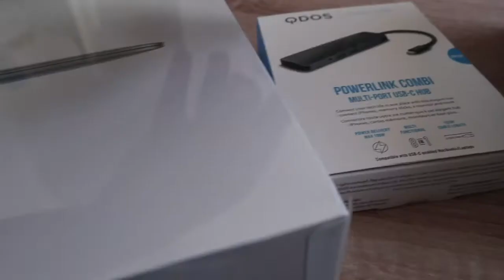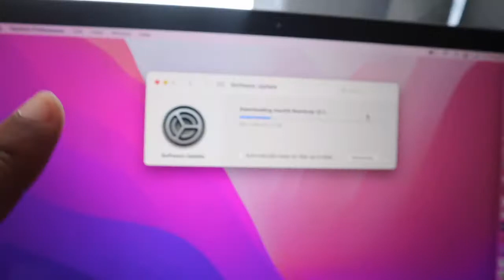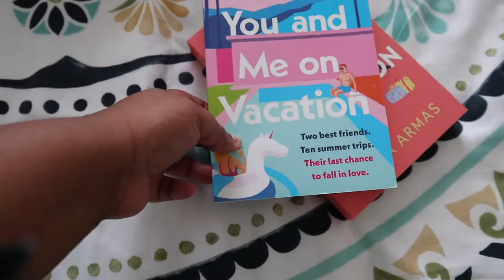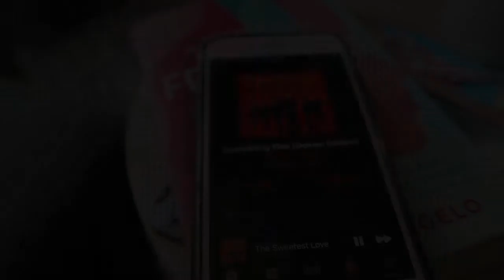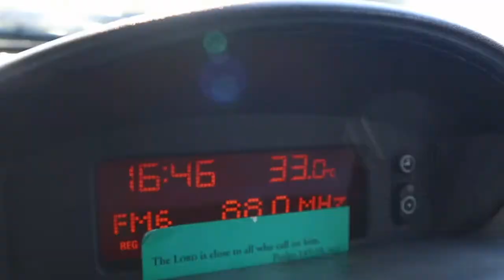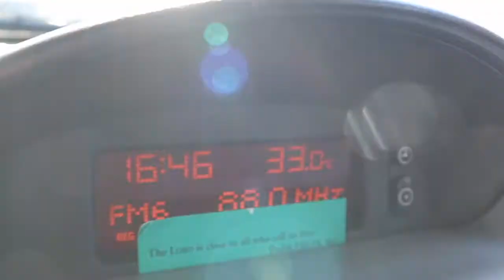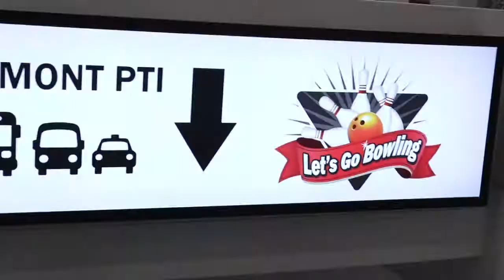WEEKEND VLOG | NEW MACBOOK, FIRST TIME BOWLING 🎳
Hi Friends!

Come and spend the weekend with me :)

ABOUT